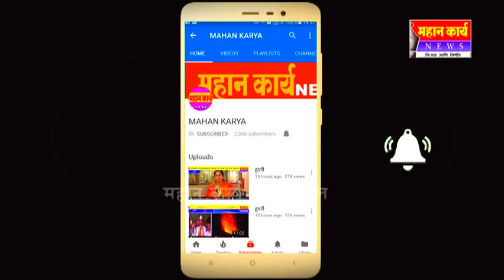संजय घोडावत स्कुल बस आणि कंटेनरचा अपघात : २ ठार, सव्वीस जखमी, जखमींवर उपचार सुरु